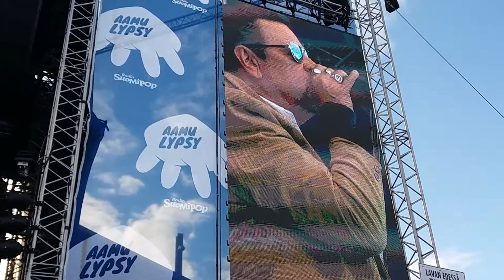Popeda- Kaasua Komisaario Peppone live @ Suomipop-festival in Jyväskylä, Finland 14.7.2017